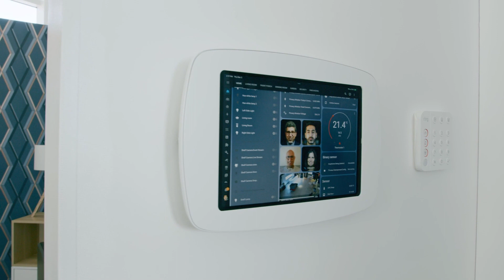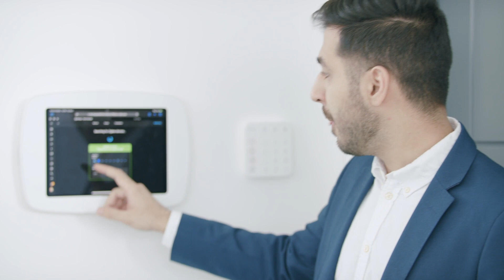Reimagining the Smart Home user experience with TELUS | Amazon Web Services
TELUS brings to their end customers. Using abstraction layers based on a cloud native IoT platform, TELUS is able to solve challenges and remove barriers that consumers face while operating their smart home. Through ubiquitous control the platform can seamlessly integrate a broad range of devices from numerous manufacturers, enabling them to work together. The end user can control them through different voice assistant platforms or a single pane of glass application and dashboard. Zero touch onboarding allows consumers to include new devices without the need for separate applications, bridges or processes. Based on the abstraction capabilities, the platform supports analytics and AI/ML based functionality that allows users to create daily routines, and enables the smart home to offer self-learning combinations of smart functionality. It ensures device manufacturers can do predictive maintenance to reduce call center cost and truck rolls or on-site support. TELUS is offering this platform to other CSPs in a B2B2x approach and smart home is just one of the possible applications, extending to other areas such as health, care, etc.